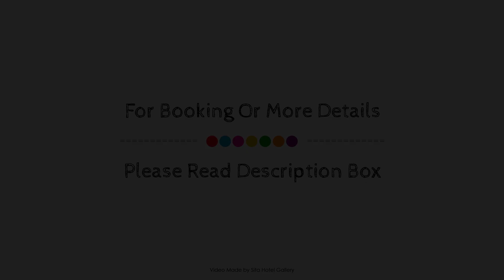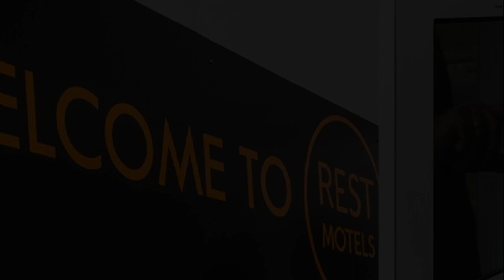Rest Motels, Naracoorte, Australia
About Property:
Stop at Rest Motels to discover the wonders of Naracoorte. The property offers a high standard of service and amenities to suit the individual needs of all travelers. Service-minded staff will welcome and guide you at Rest Motels. All rooms are designed and decorated to make guests feel right at home, and some rooms come with flat screen television, carpeting, linens, towels, air conditioning. The property offers various recreational opportunities. Convenience and comfort make Rest Motels the perfect choice for your stay in Naracoorte.
Searching For
1. Rest Motels - Naracoorte
2. Rest Motels - Naracoorte Virtual Tour
3. Rest Motels - Naracoorte Rooms
4. Rest Motels - Naracoorte Amenities
5. Rest Motels - Naracoorte Videos
6. Rest Motels - Naracoorte Offers
7. Rest Motels - Naracoorte Deals
Audio Credit:
Track Title: Blank Slate
Artist: VYEN